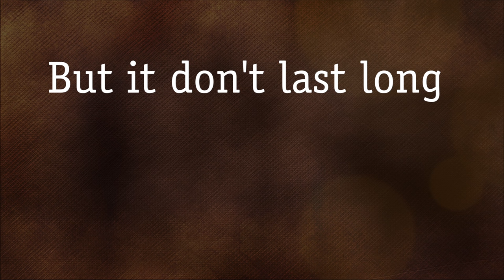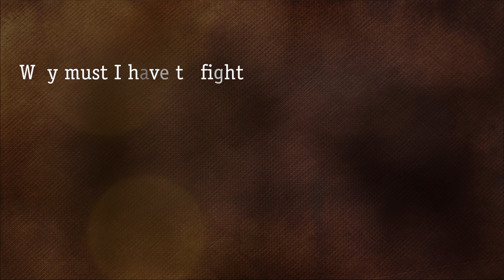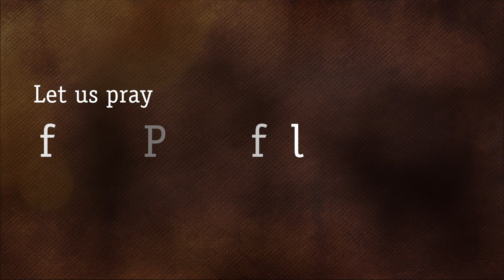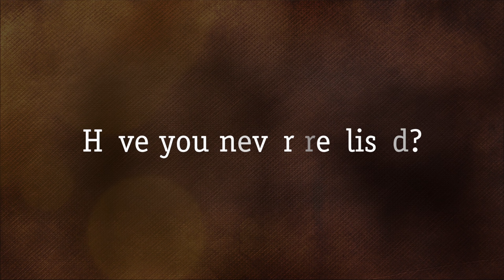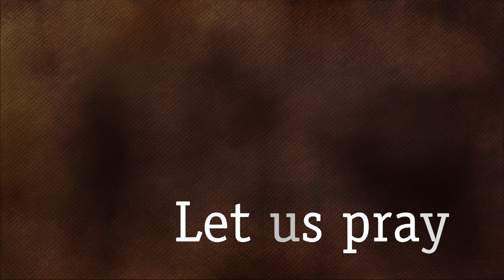Guy Roberts Peaceful Holiday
Live Drums by Max Schneider
Produced by Sebastian Gimm
Graphics: Thorsten Ellermann

Written back in 2001, I was preparing a release for the Holiday Season earlier this November, when Paris happened. I was hoping that the sentiments of the song would never have the same relevance again as in 2001 in my lifetime, but now even more than then, I wish you all a Peaceful Holiday.

The word "Christmas" was practically abolished by the BBC in 2001 as everyone was scared of provoking terrorist attacks from other religions. I was listening to Talk Radio 5 a lot to keep me company, and kept hearing the contrast between the News of terrible earthquakes in Afghanistan, the "War Against Terror" and everybody wishing each other a Happy Holiday.